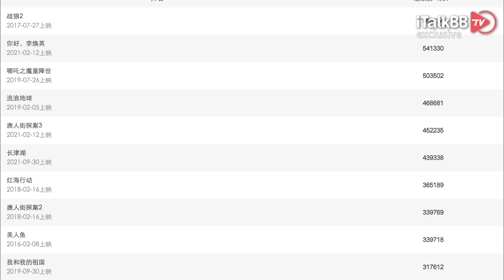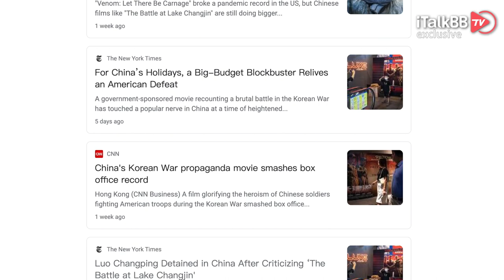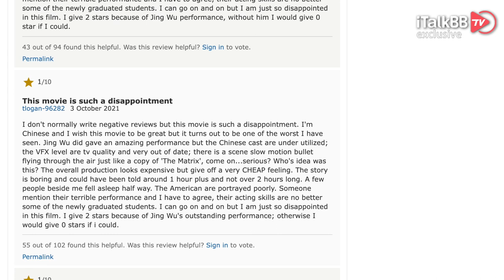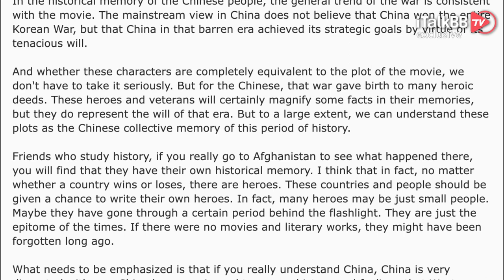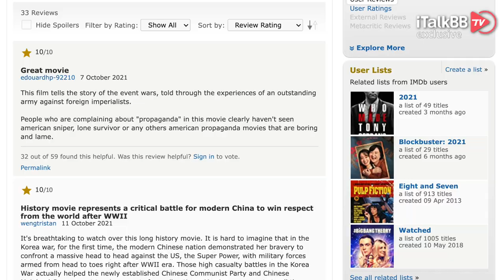《长津湖》打败好莱坞巨作，外媒报道怎么说？美国网友啥感想？是政党宣传片还是优秀战争片？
截止到刚刚过去的这个周末，《长津湖》上映11天，累计票房达到37.73亿，目前列为中国影史票房榜单第7位，照这个趋势下去，超越当年不可一世的《战狼2》，成为影史第一也不是不可能。内斗获胜倒还好，在全球票房的厮杀中，《长津湖》的惊艳表现，成功地引起了对手的注意。要知道，与其同期上映，都计划着在中国“十一国庆黄金周”疯狂吸金的好莱坞巨作《007：无暇赴死》以及《毒液2》等等大片，票房成绩惨遭《长津湖》吊打。关键是前者上映全球院线，而后者仅仅在中国上映，所以这相当于国内影迷干翻了全球影迷，虽然得益于“疫情”的助攻，但还是不得不佩服这场或许会被载入影史的票房大战。取得了这样的成绩，自然也就引发了全世界的关注，众多外媒争相报道，国外的社媒平台也话题度飙升，今天咱们就来看看，外国人是如何评价《长津湖》的！

小编翻看了几家主要外媒的报道，发现可以用一个词来形容，那就是“阴阳怪气”！面对真金白银的票房数据，外媒不得不肯定中国电影市场的重要性。在国外疫情依然很严峻的当下，大部分观众都无心去电影院看电影，很多外国的电影院可以说是宾客稀少。但反观中国的院线，基本与疫情前相差无几，有些地区还实现了超越，这绝对是中国电影市场的机会。甚至有些媒体认为，随着中国大片的崛起，中国电影市场已经不再需要好莱坞大片来填补空白。当然，一番虚假赞美之后，肯定也会夹带私货来些“阴阳怪气”的批判。比如CNN用“说教”这样的词语为《长津湖》盖棺定论，暗示这不是一部纯粹的商业电影，而是一部“政党宣传片”。

好在还有更多心态平和的网友给出了中肯的评判，不管是从历史角度来谈论“长津湖”战役的悲壮惨烈，还是从电影制作等专业角度给出溢美之词。还有一些更加升华的观点，让小编颇感欣慰。有些外国网友表示通过《长津湖》反思战争，许多人在评论中引用影片中的台词，“我们把该打的仗都打了，我们的后代就不用再打了。”